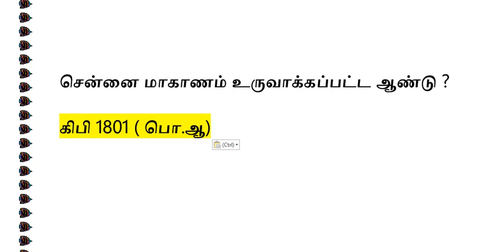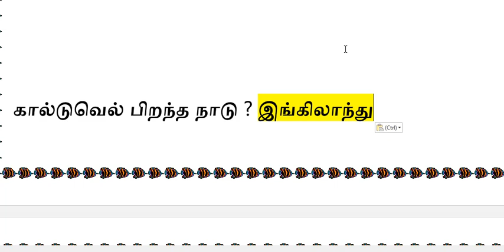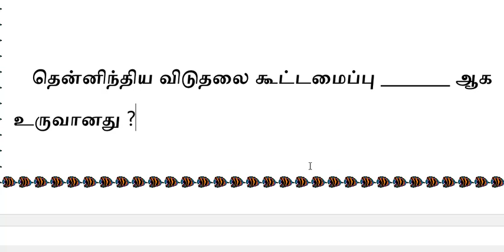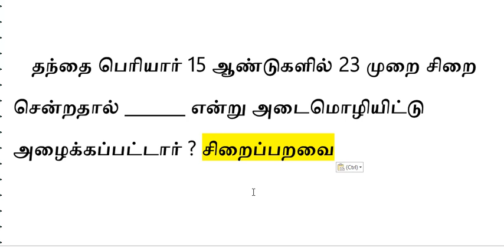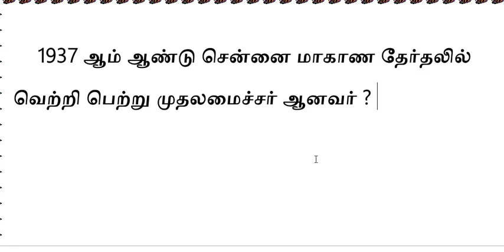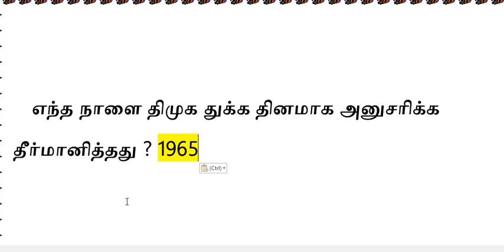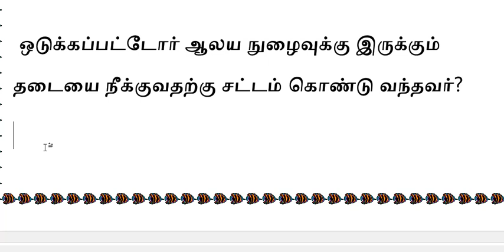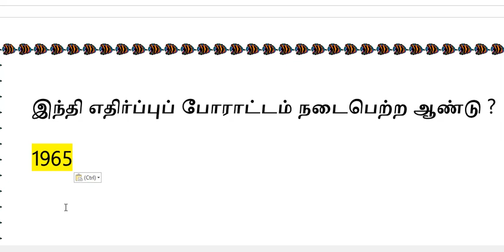DAY-22 GK LIVE ONLINE TEST